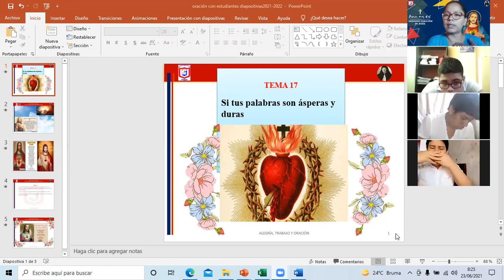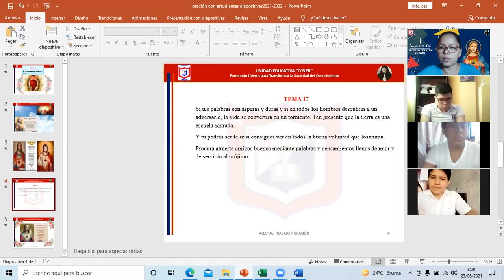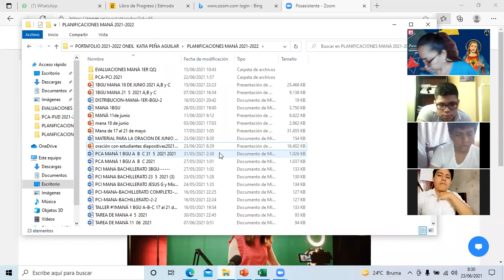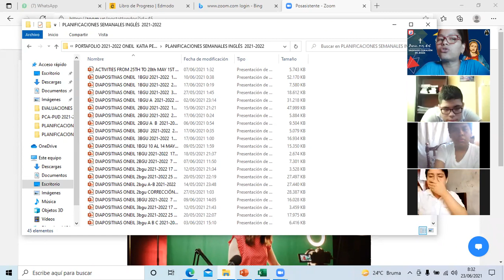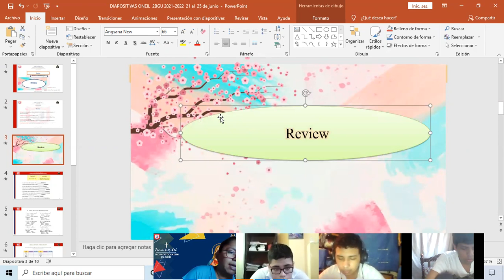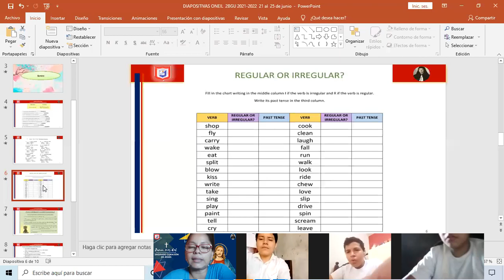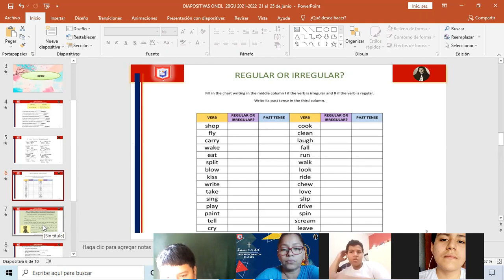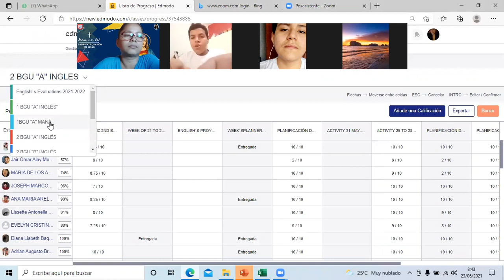2BGU "B"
ORACIÒN DE LA MAÑANA